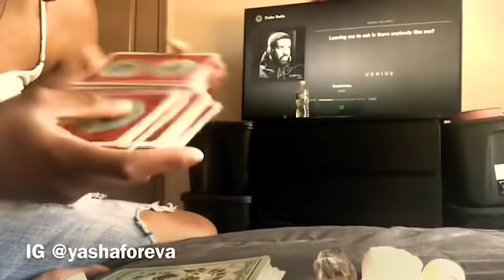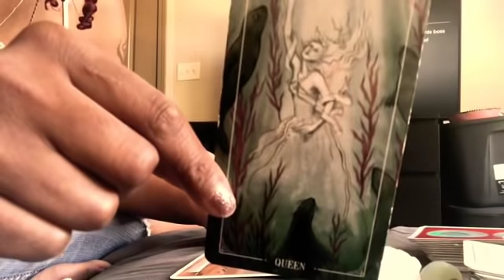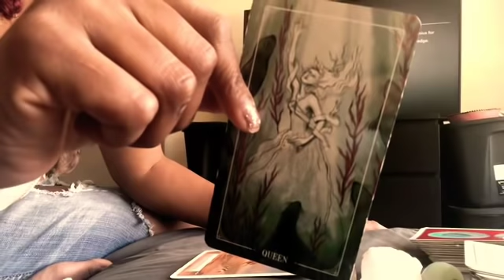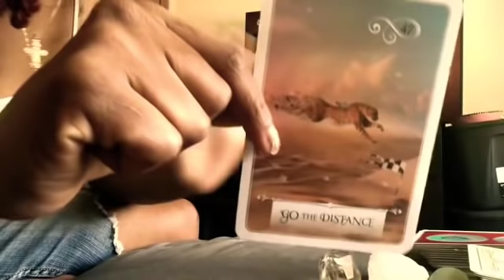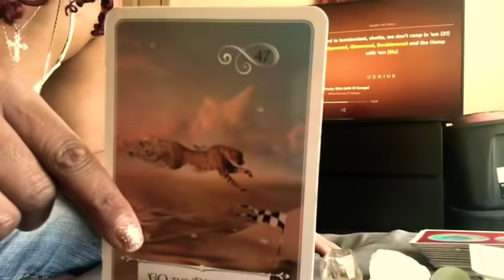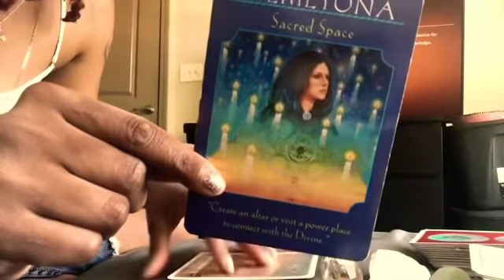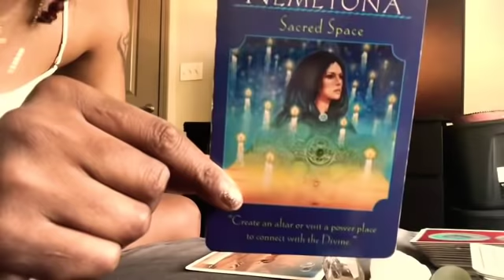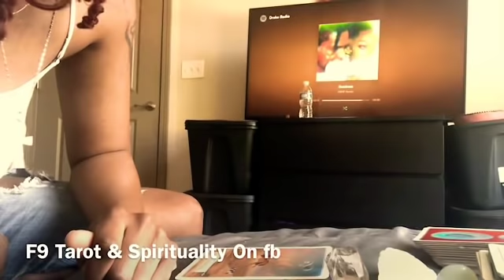Everyone wants to be around you. Libra Divine Feminine Weekly Message April 30-May 5th ❤️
Thanks so much for tuning in! Today is the last day to book a $15 reading for my special.

And Join my fb group at F9 Tarot & Spirituality ❤️

F9